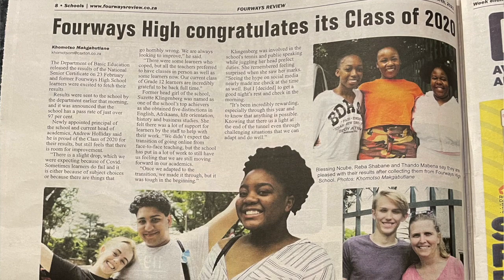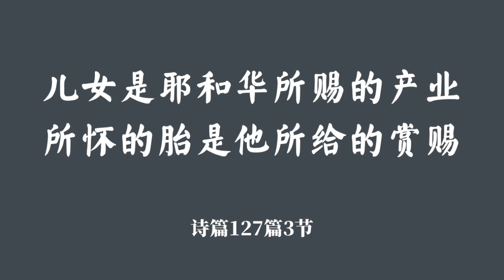为孩子教育和理财的心路历程 (我的儿子上大学了） E12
Uncle Kevin的大兒子上大学了！从他出生，转眼已18年了。Uncle Kevin分享给孩子教育的考量，给孩子理财的历程。

为人父母的，在以下留言，跟我们分享你的经验。若你喜欢这一集节目，给我们按👍！

0:00 Uncle Kevin的大儿子上大学了！
1:27 基督徒的父母
3:15 给孩子教育，积財的心路历程
3:57 我年轻时的教育路程
5:52 我的教育观
6:51 为孩子找小学
8:44 旅游是机会教育
10:00 为孩子排队报名上高中餐风露宿
13:03 孩子的高中生活
16:20 为孩子理财
16:39 为孩子开银行账户
16:59 为孩子买BEE Sasol, MTN股票
17:13 15岁给孩子银行卡
17:49 15岁零用钱金额
18:03 上大学前做预算
18:51 帮孩子理财
19:01 为孩子开免税投资账户
20:16 为孩子开证券交易账户